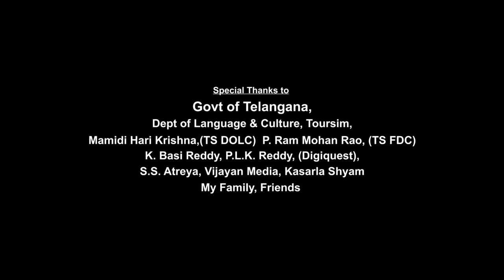Untold Telangana Chapter1 Untold Hyderabad II S1E1P1 Hyderabad Dilse by Adla Satish Kumar II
THIS VIDEO IS part  the VISUAL STORIES OF UNTOLD TELANGANA CHAPTER1 UNTOLD HYDERABAD BY ADLA SATISH KUMAR S1E2 OF UNHEARD UNSEEN UNTOLD  HERITAGE MONUMENTS OF HYDERABAD. IN Face to Face with Dr Malladi Krishannand AUITHOR HERITAGE HYDERABAD
A COMPEDIUM OF HISTORICAL, CULTURAL & HERITAGE STRUCTURES OF HYDERABAD
 An initiative to create awareness about important places people and heritage monuments  crafts arts language culture lifestyle of Hyderabad of  Hyderabad and Telangana  which must be seen at least once in a life time of every Indian mostly every Hyderabadi and a Telangainian, and  preserved for next Gen.
 With Blessings of Avatar Meher Baba

@UnTold Telangana/ UnTold Hyderabad
The cast credits
MAMIDI HARI KRISHNA
DIRECTOR DEPT OF LANGUAGE AND CULTURE GOVT OF TELANGANA.
INTERVIEWER -  ADLA SATISH KUMAR
INTERVIEWEE - SRI MALLADI KRISHANNAND JI

PRODUCED BY ADLA SATISH KUMAR & MAANVITHA ABHISHEK
A DEPARTMENT OF LANGUAGE AND CULTURE GOVT TELANGANA GEMS TEAMS PRESENTATION
a gems skfi teams production
UNTOLD TELANGANA  a multilingual web series chapter 1 untold Hyderabad by adla Satish kumar A face to face interview with MALLADI KRISHANNAND
AUTHOR  HERITAGE HYDERABAD
A COMPEDIUM OF HISTORICAL, CULTURAL &HERITAGE STRUCTURES

• Content is the sole property of Adla Satish Kumar, DOLC, GEMS only.
Untold Telangana is multilingual web series  showcasing the un heard un told unseen people places arts crafts history heritage of our motherland as series of visual stories. We revisit  history to discover the glorious  past of our motherland showcase as Glory of Telangana multilingual web series,  to the world beginning with UnTold Telangana  faces and phases of Telangana.
 Faces of untold Telangana. Phases of untold Telangana.

The concept, adla Satish kumar
CAMERA 1 RITESH  CAMERA 2 SAI
SPL THANKS TO BASI REDDY PLK REDDY  DIGIQUEST  AND TEAM.
EDITORS BY BALU, VIJAYAN.
CONCEPT WRITTEN DIRECTED BY ADLA SATISH KUMAR

UNTOLD TELANGANA A MULTILINGUAL WEB SERIES, CONCEPT  DEVISED, WRITTEN, DIRECTED BY ADLA SATISH KUMAR,